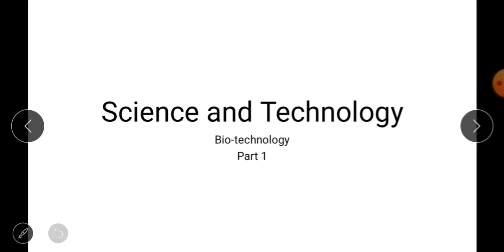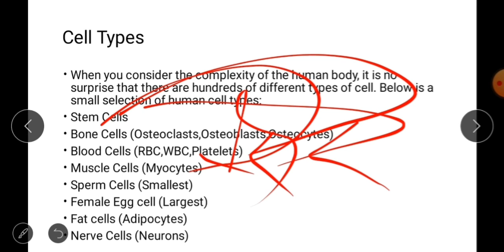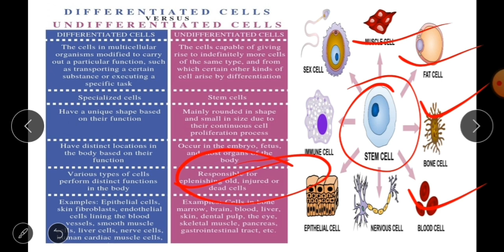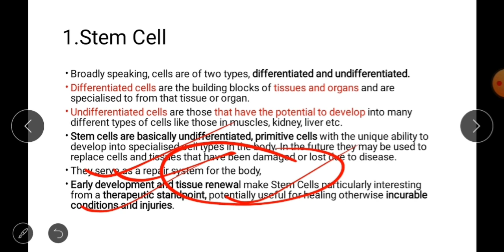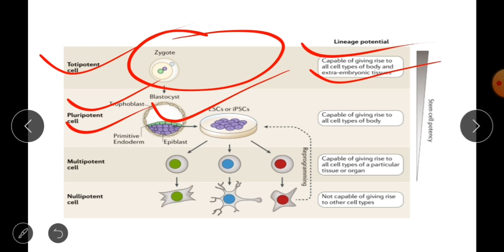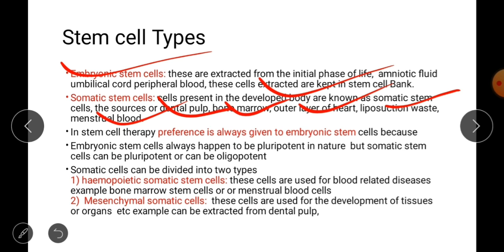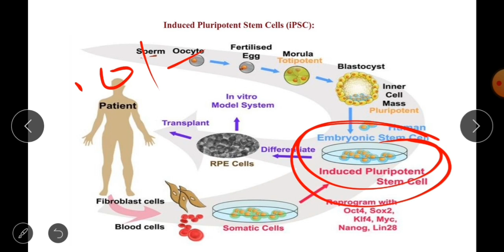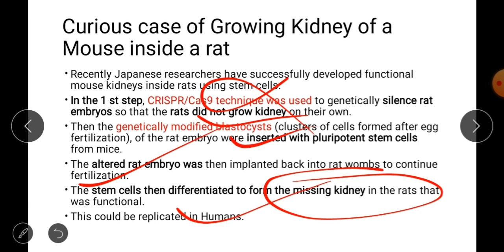JKPSC KAS - SCIENCE & TECH by SAMI SIR